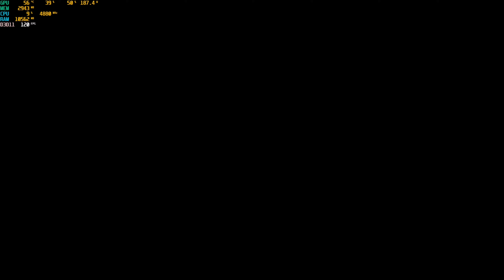Dead Island (FR) Gameplay Walkthrough Campagne FULL GAME [4K PC ULTRA]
Rejoins la TTeam !

Gameplay | Let's Play FR (Français) sur Dead Island  (2011) (PC)

► Mon stuff g@ming
🎥Ma config mono PC :

TaylTek